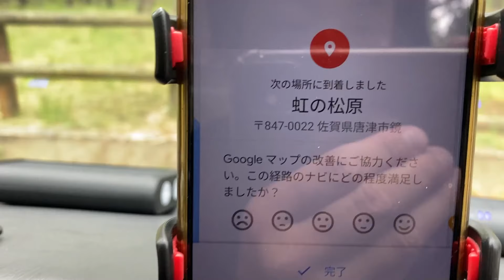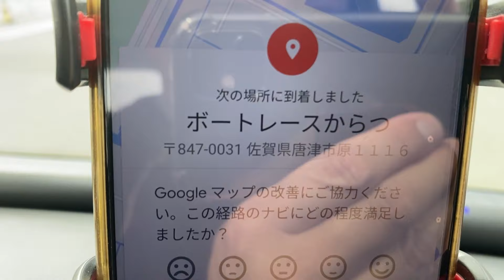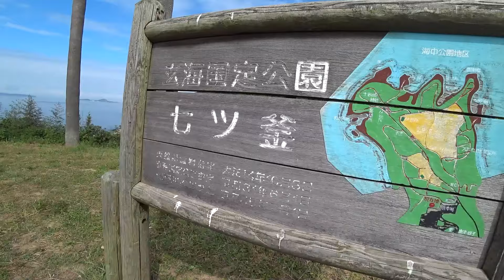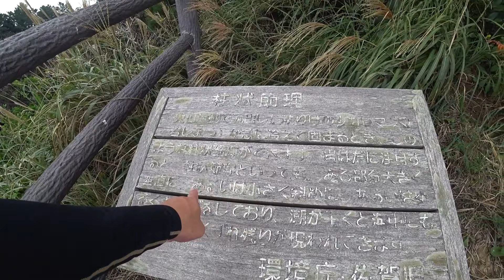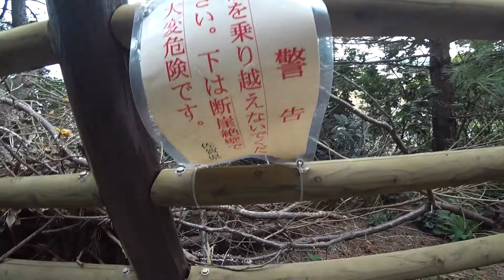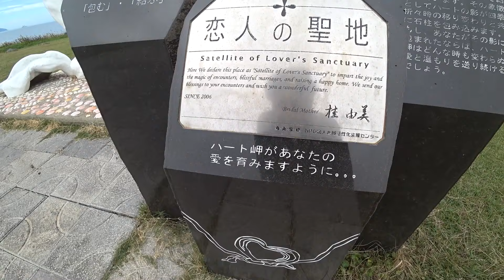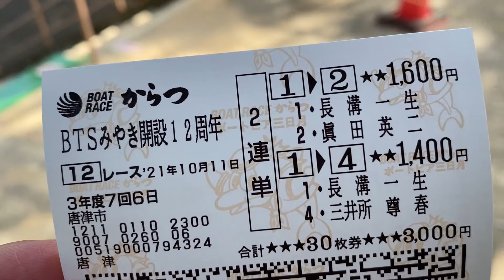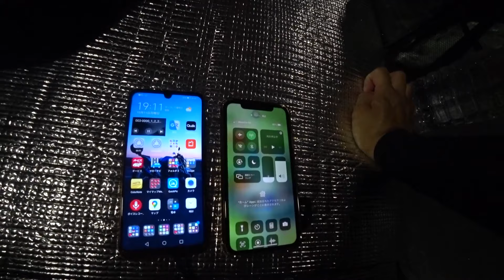【佐賀県】満喫ドライブ！ここに行ってみては？軽自動車で日本一周！車中泊の旅【98】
バイクで日本一周キャンプ旅【2周目】【本編 98】（2021年10月11日）
●佐賀県 唐津市（前日泊まった場所）
●虹の松原
●ボートレースからつ
●七ツ釜
●日本本土最北西端の碑（波戸岬）
●さよの湖(厳木ダム)キャンプ場